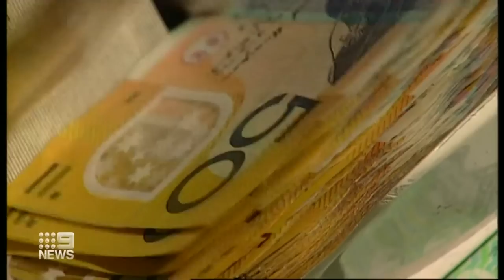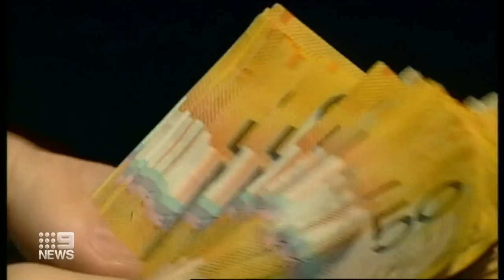Taxes could rise, despite Victorians paying the most in Australia | 9 News Australia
Economists expect taxes to rise next month, despite Victorians already paying the most tax in the country.